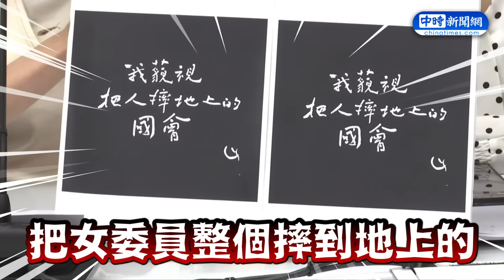【517表決戰】陳菁徽「超大片烏青」曝光 淚灑記者會控綠側翼：藐視鍾佳濱？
立法院昨（17日）為國會改革打破頭，其中，民進黨立委鍾佳濱趁隙躍上主席台，被國民黨立委陳菁徽攔截後，竟熊抱陳大腿並將其從主席台撂下，引發譁然。陳菁徽今（18日）下午在國民黨團三長陪同下，出面舉行記者會。

00:00 陳菁徽淚灑記者會
04:04 綠側翼喊「藐視把人摔地上的國會」　陳菁徽：藐視鍾佳濱？
05:06 立院主席台衝突抱摔陳菁徽　鍾佳濱：沒看到是誰
08:07 被鍾佳濱撲倒　陳菁徽轟噁心